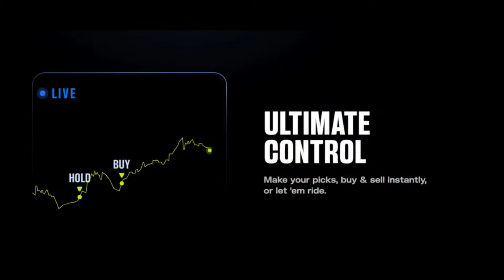Fantasy Playoff Prep with Theo Gremminger and Jim Coventry - Press Coverage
Jim Coventry of Rotowire joins Theo Gremminger for a loaded episode of Press Coverge. What players need to be in our lineups for the fantasy playoff run and which players need to be benched? Can we trust Cooper Kupp ROS? Is Jaylen Waddle set for a strong finish. Is Dak Prescott the league winner at QB? What to make of Baltimore without Mark Andrews?  Is it Rashee Rice SZN in KC? All that and MUCH MUCH more!

Timeline:

3:00 - Jonathan Taylor Injury Update
7:15 - Justin Fields & DJ Moore Connection
10:00 Roschon Johnson Future Starter
12:00 - Joshua Doubs Struggling
19:00 - Rashee Rice Breakout
22:30 - Kyren Williams Unbelievable Run
29:00 - C.J. Stroud Breakout
37:30 - Zay Flowers Biggest Winner?
42:00 - Dak Prescott Bounceback?
47:00 - Jaylen Waddle ROS Outlook
54:15 - Mike Evans League Winner

🏉 Rival Fantasy lets you give and take player performance challenges ➔ and use Code: PLAYER for a $200 deposit match AND $25 bonus AND a free play at sign-up.
and use Code UNDERWORLD for a $100 instant deposit match
📈 Create prop portfolio's before and DURING NFL games with Mojo Fantasy ➔ and use Code: UNDERWORLD for new users to receive a $100 deposit match.
🏄‍♂️ Win cash prizes every week with your season-long fantasy team on Bettle ➔ and use Code UNDERWORLD for a $100 deposit match and $10 free play.
💵 You win 8% more and lose 10% less (think about it) with BetOpenly ➔